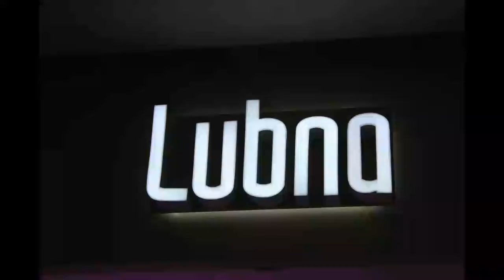CSB MALL KINI HADIRKAN LUBNA ( WOMEN'S FASHION & MUSLIM APPAREL ) PERTAMA DI CIREBON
1230_cirebonphotography